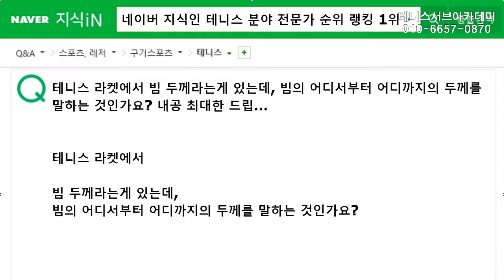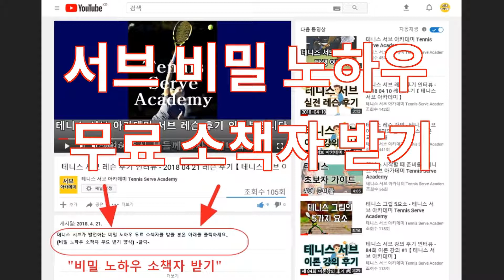테니스 라켓에 빔 두께라는게 있던데 이건 라켓의 어느 부분을 말하는 것인가요? 테니스 지식인 217 [테니스 서브 아카데미] [Tennis Serve Academy ]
UCkjhQL-XMRDpLKqgY-xA_UA

30년 넘게 테니스 서브가 안되어서 고민을 하고 있는 많은 대한민국 테니스인들의 고민과 고충을 해결해드리고 있습니다.